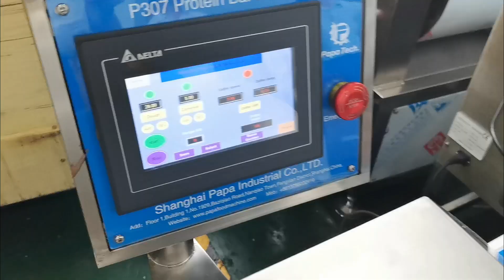Testing video for the P307 multiple rows chocolate dates bar production line before the shipment